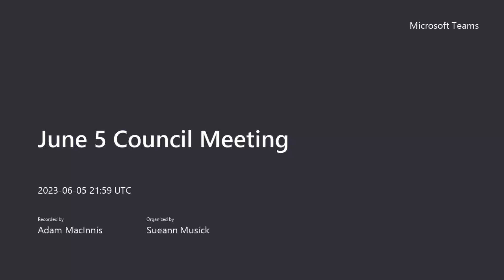June 5 Council Meeting